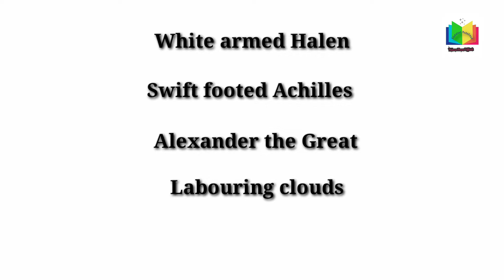Epithet _ Literary Terms _ English Literature _PPSC Preparation